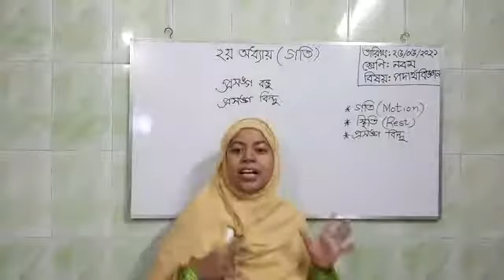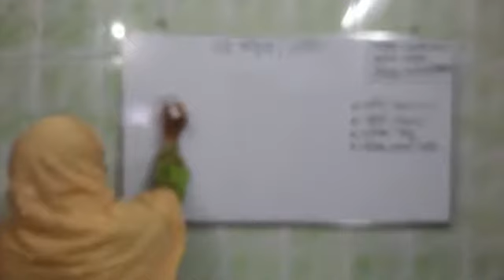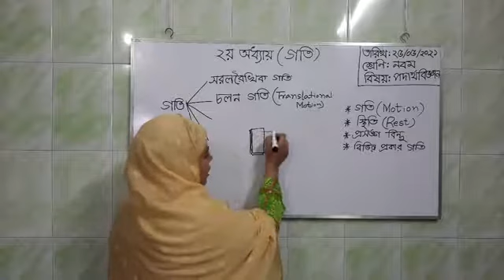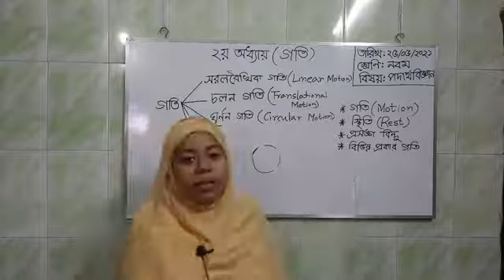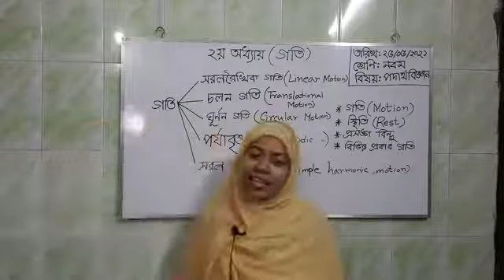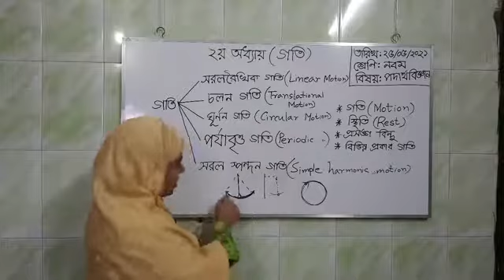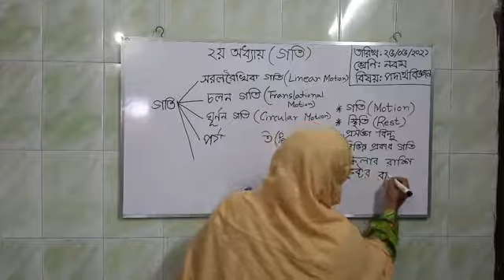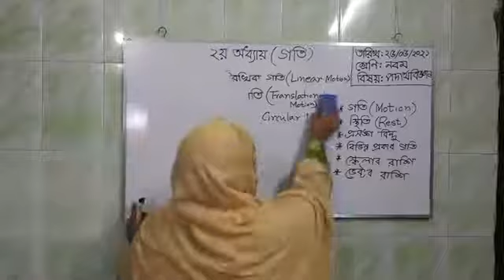নবম শ্রেণীর পদার্থ বিজ্ঞান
School 999

নবম শ্রেণীর পদার্থ বিজ্ঞান,পদার্থ বিজ্ঞান নবম দশম শ্রেণি,পদার্থ বিজ্ঞান এসাইনমেন্ট,নবম শ্রেণীর পদার্থ বিজ্ঞান এসাইনমেন্ট,নবম দশম শ্রেণীর পদার্থ বিজ্ঞান নিউটনের গতিসুত্র,পদার্থ বিজ্ঞান এসাইনমেন্ট নবম শ্রেণি,( নবম শ্রেণি পদার্থ বিজ্ঞান এসাইনমেন্ট),পদার্থ বিজ্ঞান নবম দশম শ্রেণি ২য় অধ্যায়,নবম শ্রেণির দাখিল পদার্থ বিজ্ঞান এসাইনমেন্ট,নবম শ্রেণীর পদার্থ বিজ্ঞান ২য় অধ্যায় গাণিতিক সমাধান,পদার্থ বিজ্ঞান এ্যাসাইনমেন্ট,পদার্থ বিজ্ঞান অ্যাসাইনমেন্ট,নবম দশম পদার্থ বিজ্ঞান